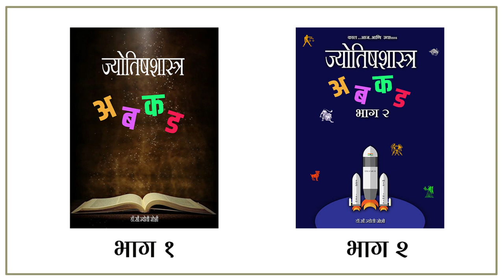भाग १०५ - नाडी दोष पत्रिकेतला ठरतो बाधक संसाराला - २ । ऍस्ट्रोगुरु डॉ ज्योती जोशी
The 'pulse' is the cause of concern for all parents in the Patrika. When combining bridal patrika for marriage, at least 18 out of the total 36 points need to be matched. Of these 36 points, 08 points are for the pulse. From this we can also see the importance of pulse in the patrika. When educated well known astrologer parents come to me with patrika, they are happy when they ask about their pulse. It seems good to see how conscious and understanding parents are today. Today, after so many years, our people are taking advantage of the findings that our ancestors have made after thorough study, observation and observation. Astrology is not just a predictive science but it also includes physics, so it can be asserted that it is a perfect science from the point of view of human life.

पत्रिकेतील सर्व पालकांना चिंता व्यक्त करायला लावणारी बाब म्हणजे 'नाडी' होय. विवाह जोडण्यासाठी वधु-वरांच्या पत्रिकेचं गुणमिलन करीत असतांना एकूण 36 गुणांपैकी किमान 18 गुण जुळणे आवश्यक असतात. या 36 गुणांमध्ये 08 गुण हे नाडीसाठी असतात. यावरुनही आपल्याला पत्रिकेतील नाडीचं महत्त्व लक्षात घेता येऊ शकतं. सुशिक्षीत व ज्योतिषशास्त्र मानणारे जागरुक पालक जेव्हा पत्रिका घेऊन माझ्याकडे येतात तेव्हा ते स्वतः आवर्जुन नाडी विषयी जेव्हा विचारतात, तेव्हा मनाला खूप आनंद होतो. आजचे पालक किती सजग व समजुदार झालेले आहेत, हे बघुन बरं वाटतं. आपल्या पूर्वजांनी सखोल अभ्यास करुन, निरीक्षण-परिक्षण करुन जे निष्कर्ष काढून ठेवले आहेत, आज इतक्या वर्षांनंतरही त्याचा उपयोग होतो आहे, लोक त्याचा लाभ घेत आहेत याचा अभिमानही वाटतो. ज्योतिषशास्त्र हे फक्त भविष्य वर्तविणारे शास्त्र नसून त्यामध्ये शरीरशास्त्राचा सुद्घा समावेश आहे, म्हणूनच ते मानवी जीवनाच्या दृष्टीकोनातून एक परिपूर्ण शास्त्र आहे असं ठामपणे सांगता येऊ शकतं.

1 )मंगळ  मंगळ की अमंगळ  ?

2)मंगळाला मंगळाची मुलगी का बघावी  ?

3)देव गण  ,   राक्षस गण . मनुष्य गण .!
यात विभागले सर्वजण   ! ! !

भाग 2
(किंमत रु. 300/-) - (10 % सवलत)
( फ्री शिपिंग) = 270/_

सतत नवनवीन माहिती मिळवण्यासाठी जॉईन व्हा आमच्या ग्रुप ला join व्हा
अभ्यास ज्योतीष शास्त्राचा: